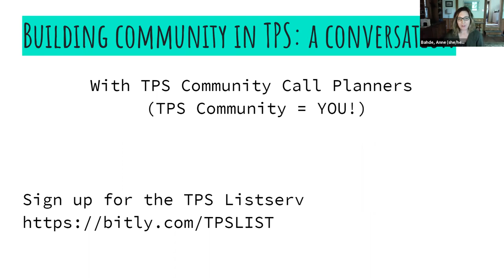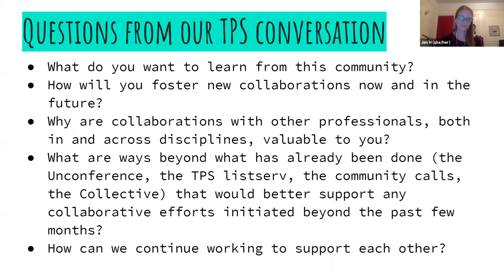Building Community in TPS: A Conversation (Teaching with Primary Source Unconference Opening 2020)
A group of people who have been involved in TPS Community Calls over a series of months take a moment to reflect on them through this facilitated conversation, as a way to share some of the thoughts that have evolved on those calls about what community means to us as a group of professionals. The speakers hope that this conversation will make the process for organizing those calls more transparent, including the non-hierarchical planning structure that is aspired to. Community call participants are encouraged, in whatever role they play, to jump up and jump back as they have time and energy to help out and take part. This model is complementary to the unconference model, and it is interesting to look at the community calls as an exploratory model for working non-hierarchically within our profession.